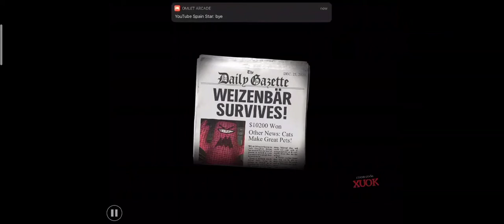Wheat Bear survives! Cats make great pets!!!